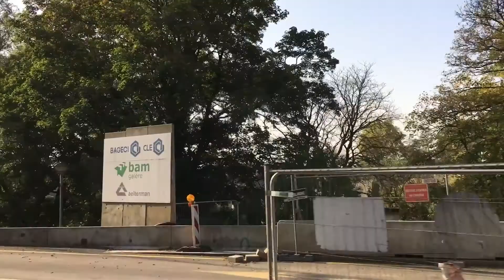Bus in Luxembourg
Bus in Luxembourg. Đi xe bus ngắm cảnh ở Luxembourg vào mùa thu thật đẹp. Mọi người xem clip vui vẻ nhé.